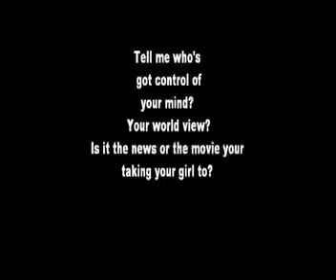Dead Prez Chopped And Screwed Weltanschauung Remix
Tell me who's got control of your mind? your world view?
Is it the news or the movie you're taking your girl to?